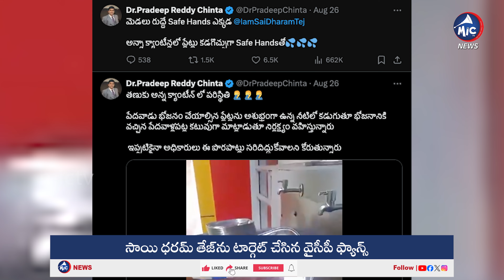ట్వీట్ వార్.. | Hero Saidharam Tej Vs YCP Fans Tweet War | YS Jagan | Pawan Kalyan | Mic Tv News